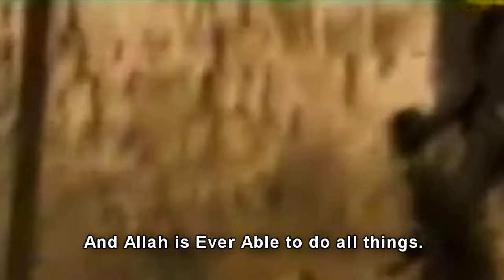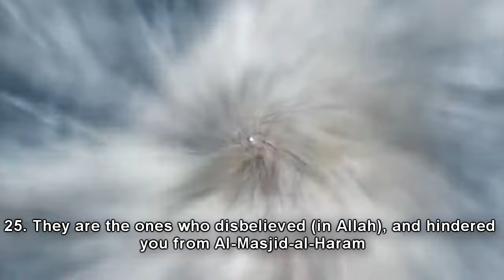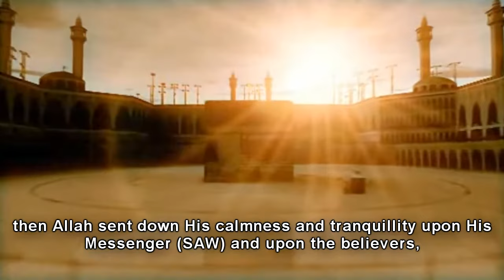Muhammad Luhaidan | Never Turn Your Backs! | Heart Trembling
Muhammad Al-Luhaidan reciting Surah Al-Fath (21-26)